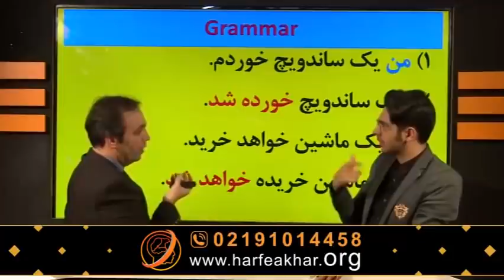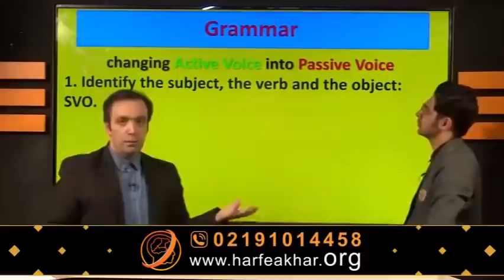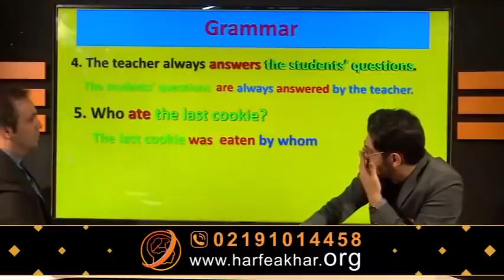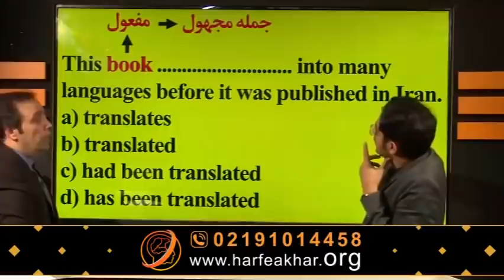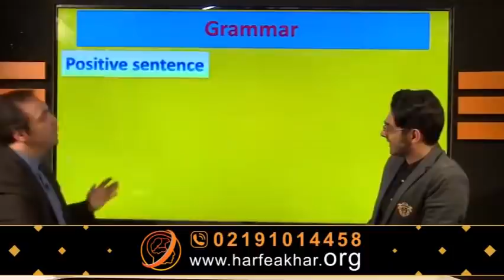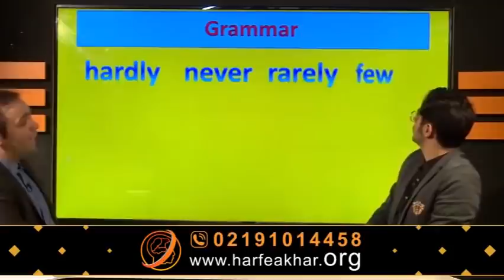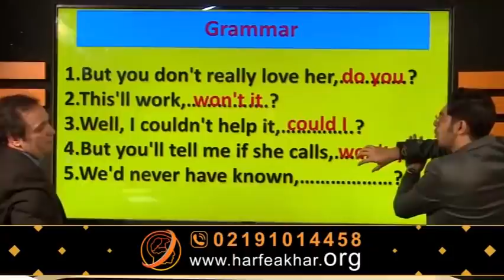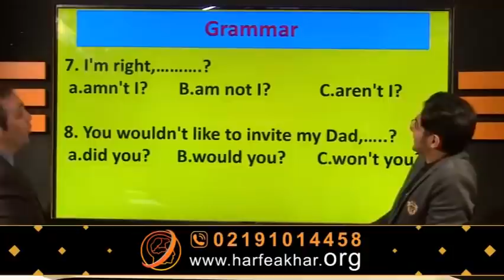Language lesson of the fourth day - 15-day Nowruz camp with the last letter